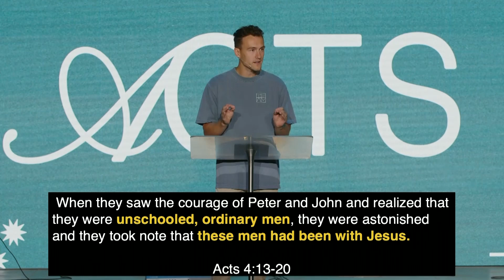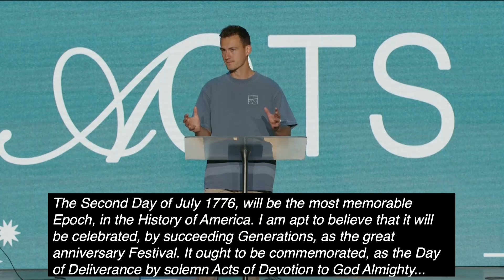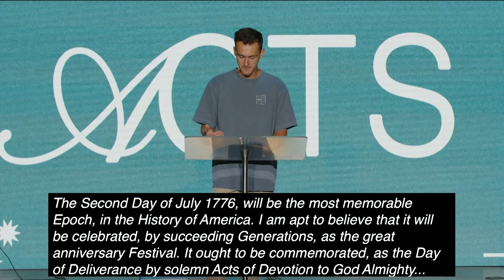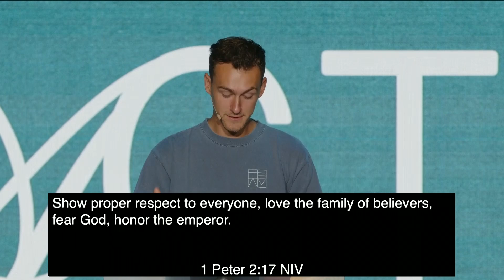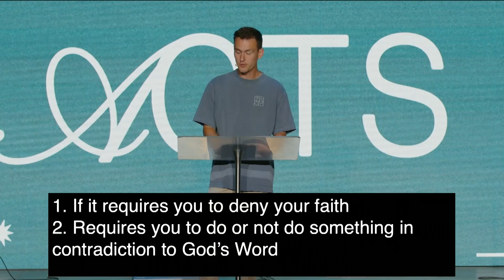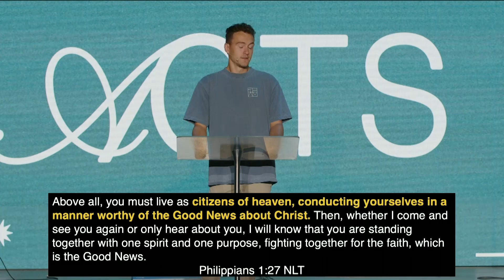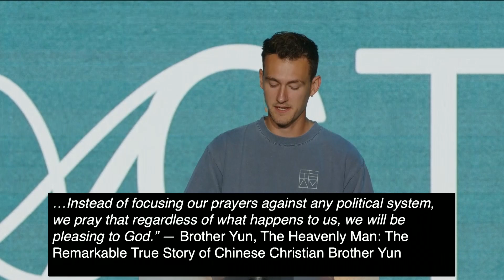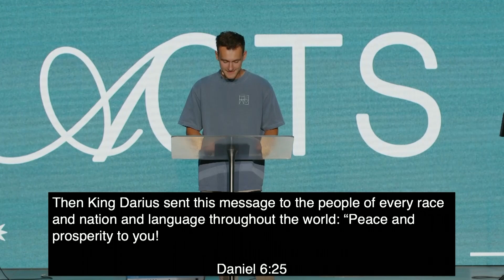Acts: The Art of Rule Breaking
If you'd like to learn more about Celebration Church you can go to our